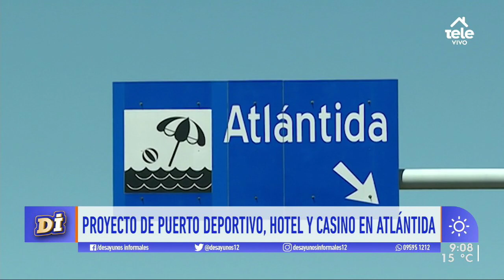Atlántida podría tener un puerto deportivo, casino y hotel: "El tema está en laboratorio"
El diputado blanco Alfonso Lereté adelantó detalles de este proyecto privado que apunta a estimular el balneario.